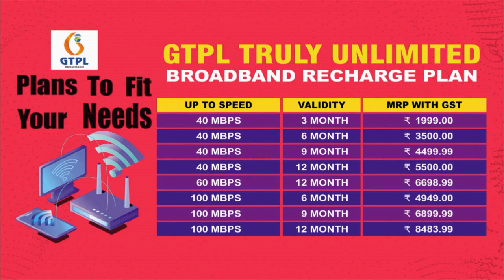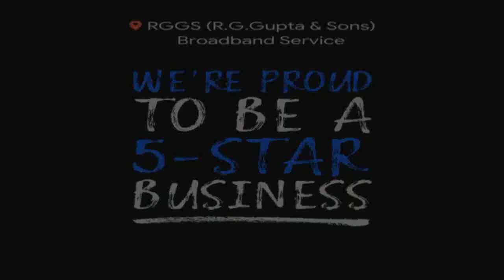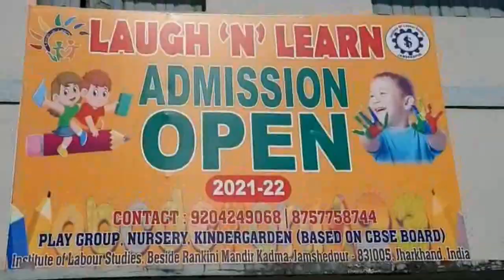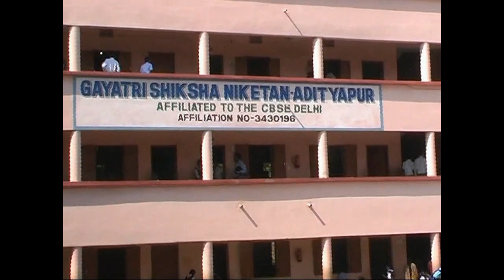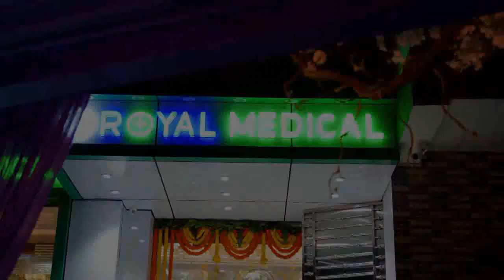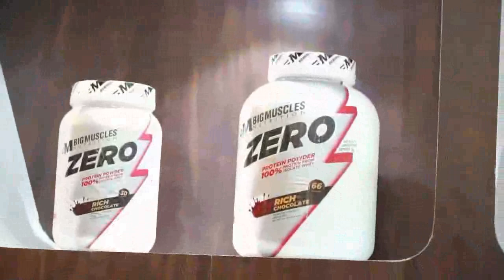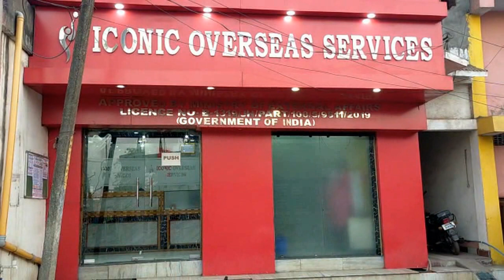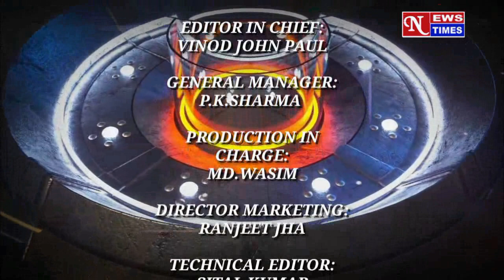होम गार्ड जवान अब आर-पार की लड़ाई के मूड में NEWS TIMES 30.03.21